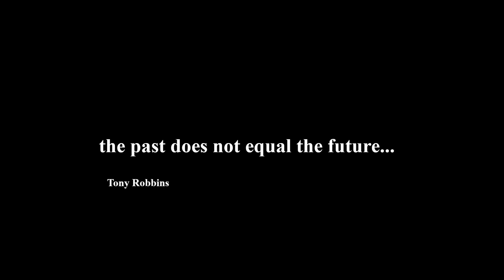ESO Burning Spellweave Alternative! Silks of the Sun!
In this video, I talk about Burning Spellweave and Silks of the Sun. I also show you a way to get a named Flame staff!